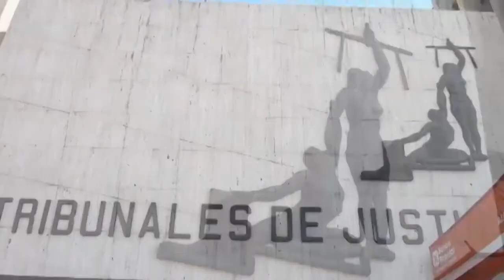Una quema de un colchón provoco alerta en los tribunales generaleños